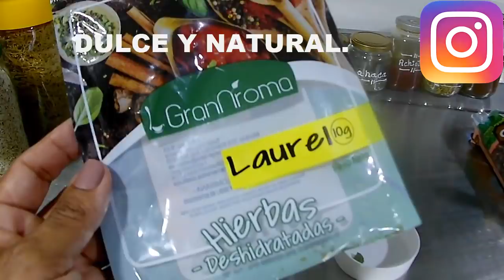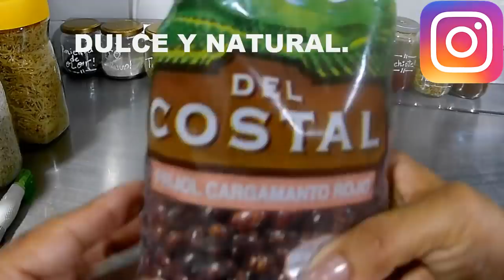✅Recicla FRASCOS para una ALACENA HERMOSA y ahorras mucho DINERO/ Dulce y Natural.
Puedes enviart tus cartas a este apartado postal.
21-21012 Oficina estadio
Barranquilla, Colombia.